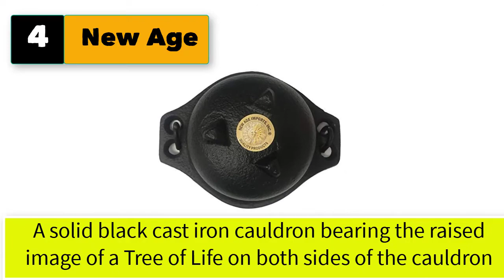Best Mini Cast Iron Cauldron With Lid In Small Size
Best 5 mini cast iron cauldron with lid in small size
2. AzureGreen Home Fragrance Incense Holder Cauldrons Tree of Life Cast Iron Three Legged with Handle and Lid 5"
3. IMUSA USA 0.7Qt Traditional Colombian Mini Caldero (Dutch Oven) for Cooking and Serving, 0.7 Quart, Silver
4.  New Age Imports, Inc.Cast Iron Cauldron w/handle, ideal for smudging, incense burning, ritual purpose, decoration, candle holder, etc. (4" Diameter Handle to Handle, 2.5" Inside Diameter)
5. Sarimoire Cauldron -3.5" Cast Iron Cauldron with Lid and Handle - Perfect Incense Smudge Kit Sage Holder Altar Ritual Burning Holder

5 More mini cast iron cauldron with lid in small size

6. Cauldron -3.5 Inch Pentagram Pentacle Cast Iron Cauldron with Lid and Handle - Perfect Incense Smudge Kit Sage Holder Altar Ritual Burning Holder
7. 5.4 inch (13.7cm) pre-seasoned cast iron skillet
8. Small Triple Moon Cast Iron Cauldron by New Age
9. Cauldron -3.5 Inch Triquetra Cast Iron Cauldron with Lid and Handle - Perfect Incense Smudge Kit Sage Holder Altar Ritual Burning Holder
10. AzureGreen Magical Jewelry Pot Baby Cast Iron Cauldron Earth Pentacle with Lid and Handle 3"